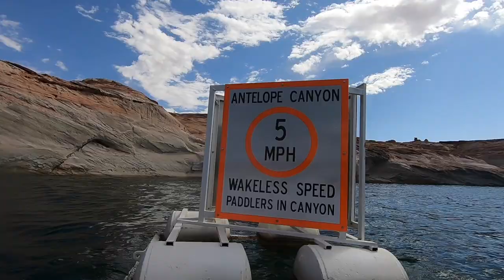Kayak Antelope Canyon 9.1.18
Kayaking Antelope Canyon Lake Powell

🎵: ODESZA - Sun Models (feat. Madelyn Grant)